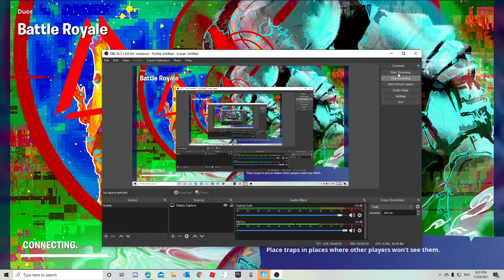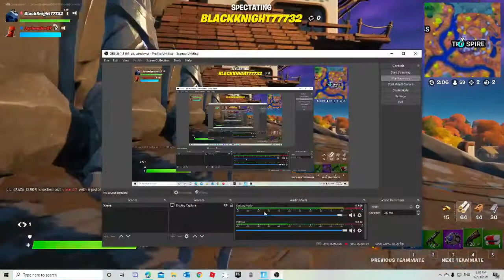a new season of fortnite (season 6)